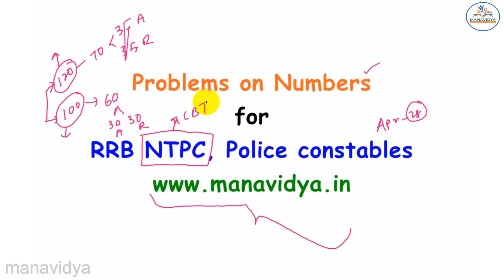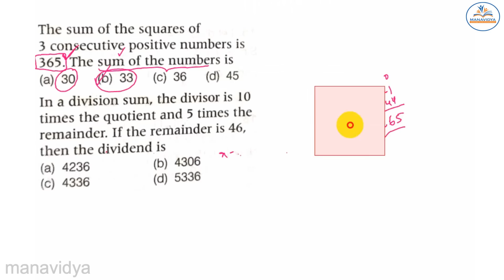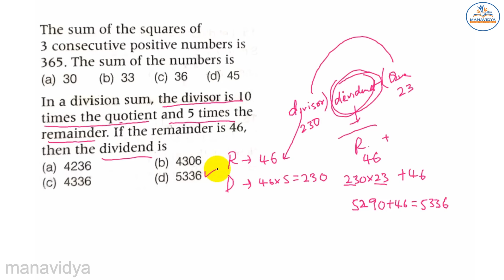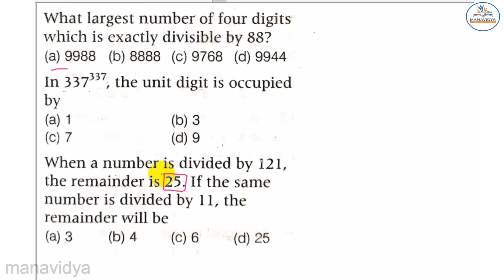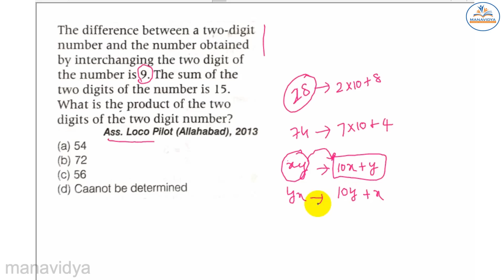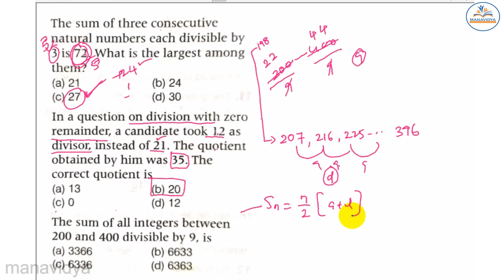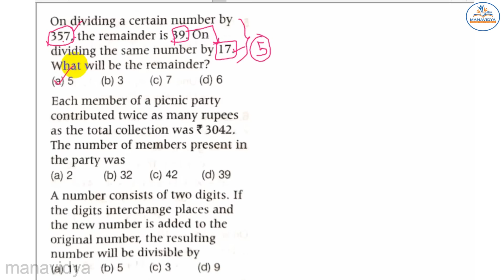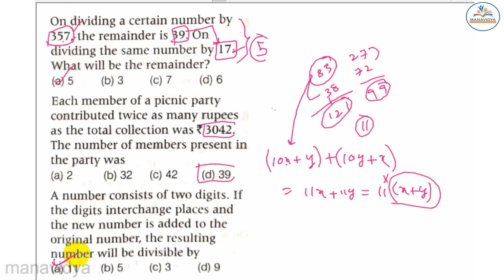Number System Tricks for RRB NTPC Exam in Telugu by manavidya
Number System Tricks for RRB NTPC Examination in Telugu by manavidya

Reasoning Clasess